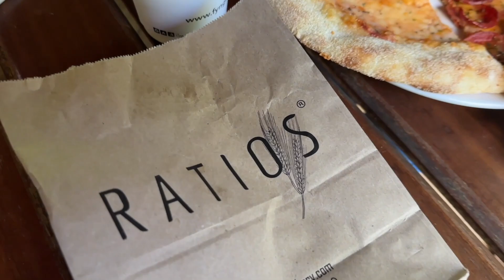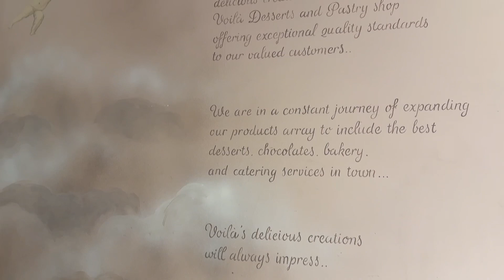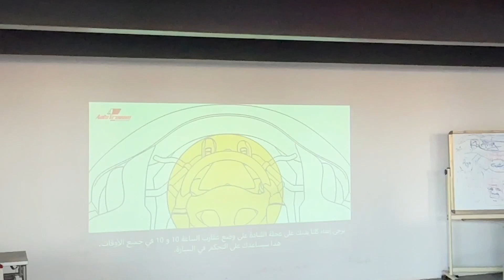VLOG ♡ enjoying last days at the beach, night out with friends, too much food, couple karting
Enjoy the vlogieee x

♡What camera do I use? CANON G7X mark ii & iPhone 14Pro